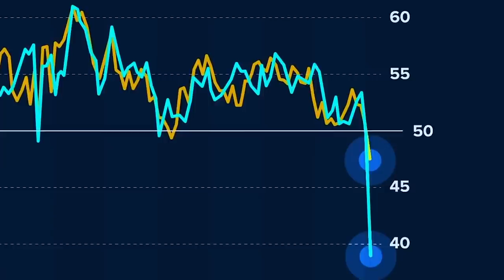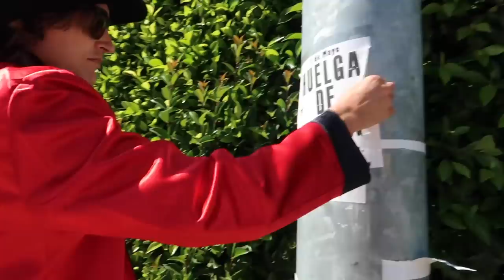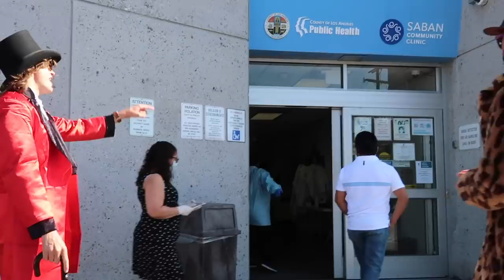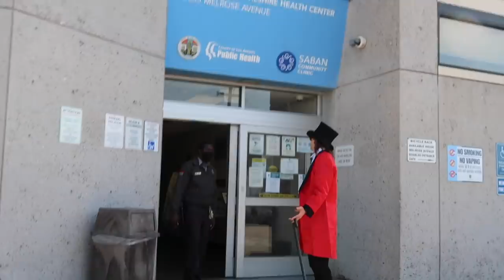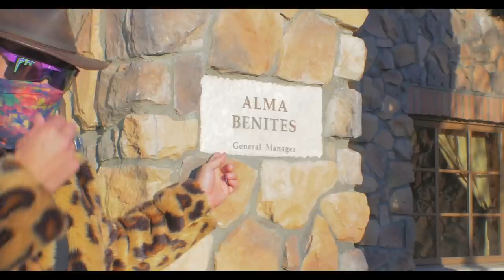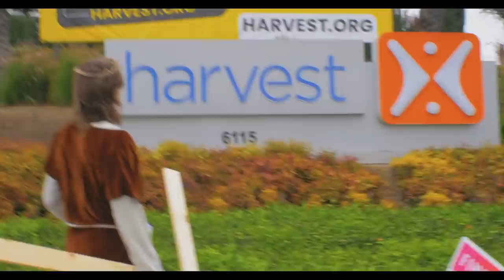Selling Bat Soup during Coronavirus!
Cameo (I'll roast you and your friends) ▶ Cameo.com/dannymullen

My Podcast Channel ▶    @TheLeoDannyShow

Danny's Instagram ▶ @DannyMullen

Filming By ▶ Ian Thompsett (@stuff_ian_makes)/Nico Villacreses (@ nicovillacreses)

Editing by ▶ Danny Mullen/Ian Thompsett (@stuff_ian_makes)